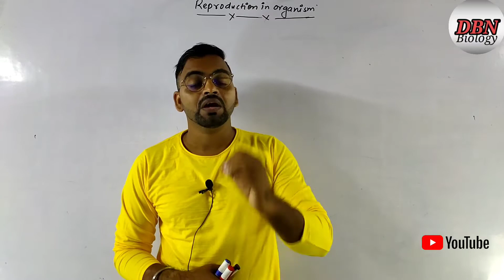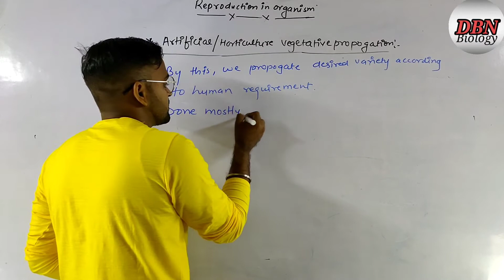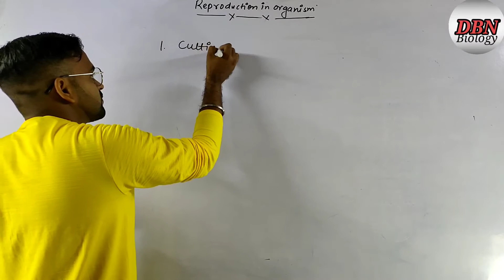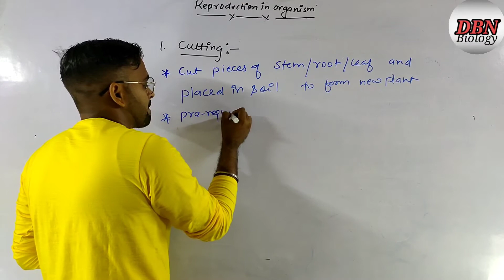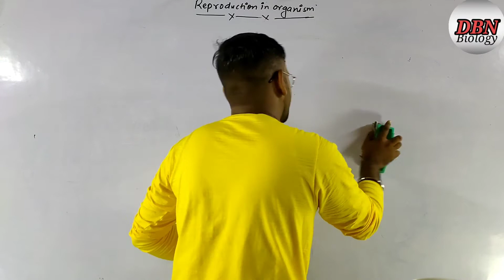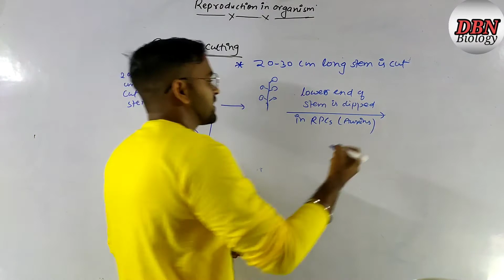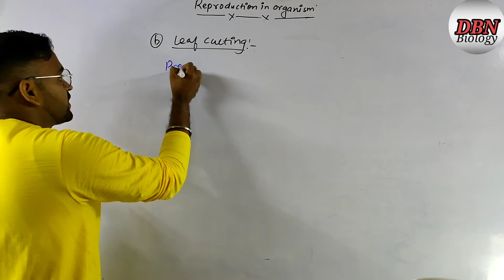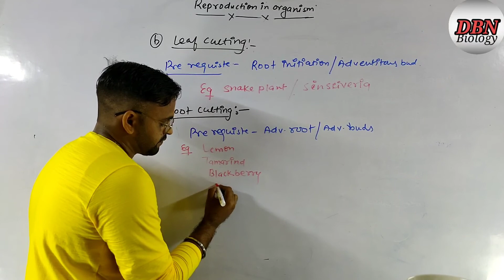Reproduction in organism || Class 12 || Neet Biology || Lecture -6 || Chapter -1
about artificial /Horticulture vegetative reproduction